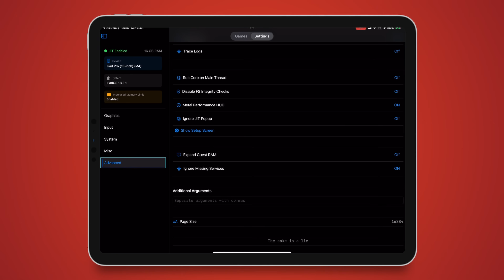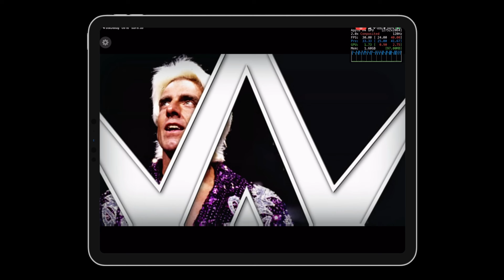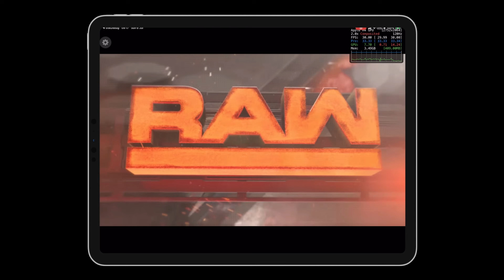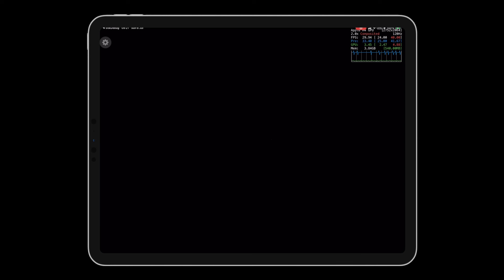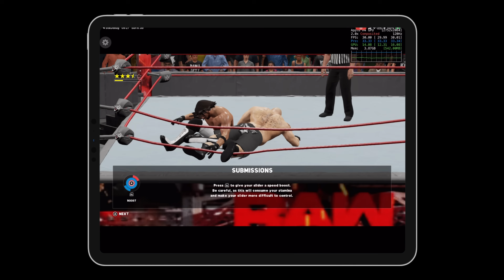WWE 2K18 - iPad Pro M4, iOS Switch Emulator (MeloNX v2.0.1)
WWE 2K18, running at 1080p, 30fps on MeloNX, the iOS Switch emulator based Ryujinx. WWE 2K18 used 4GB RAM in my 13 minute play-test. The testing device was an iPad Pro M4 16GB RAM. All download links are at the bottom of this description.

Game Crashed, however, thought you’d want to see some gameplay!

*HARDWARE & SOFTWARE INFORMATION*
Device: iPad Pro M4 16GB RAM
iOS: 18.3.1
MeloNX: 2.0.1
Firmware: 19.0.1
Game Version:1.0.0
MEM Used: 4GB
Emulator Mode: Docked
FPS: 30

*MeloNX SETTINGS*
Shader Cache: On
Texture Recompression: On
Docked Mode: On
Macro HLE: On
Resolution: 1.00
Anisotropic: Off
Memory Manager Mode: Host (fast)

Artist: Notes From Within
Track: 2K18